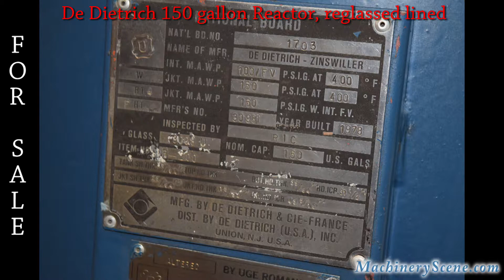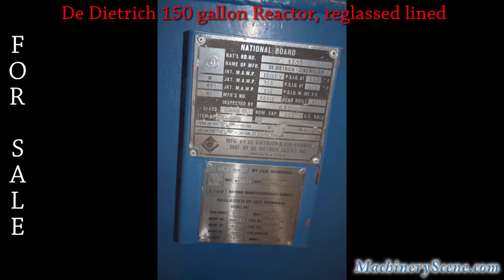For Sale: De Dietrich Reactor 150 gallon, relined / reglassed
Used De Dietrich reactor 150 gallon, relined / re-glassed (factory wood bracing still in place), Stored in our warehouse inside heated wood boxes - will ship inside a wood box.
 -A.W.P. 100/FV, P.S.I.G. 400 degrees F., W. JKT. M.A.W.P. 150, P.S.I.G. AT 400 degrees F., R T JKT. M.A.W.P. 150 P.S.I.G.  W.  INT.  F.V., Nom. Cap 150 U.S. Gals.
- Please verify info/specs. with attached photos of data plates/tags.
- Altered BY UGE ROMANIA, Date 03/ 2005, SO# 106615, 5700 National Board R Certificate Number, Vessel SN. 30931, MAWP INT. 100/FV,  PSIG AT 400 degree F.,  MAWP INT. 150,  PSIG AT 400 degree F.,  MAWP INT. 150 PSIG W/INT. F. V., GLASS # C2317,  MDMT -20 degree F.,
- Please verify info and specs with attached photos of data plates and tags.